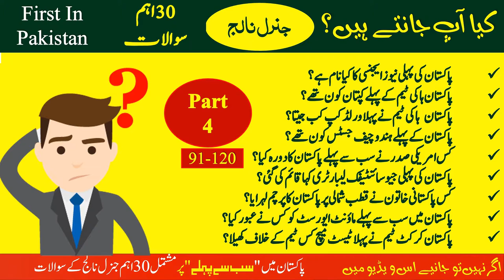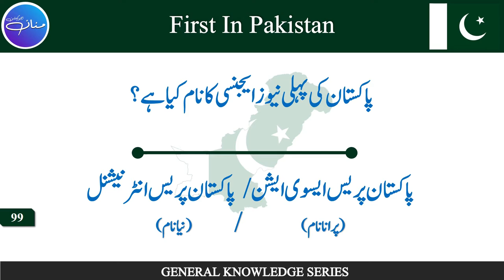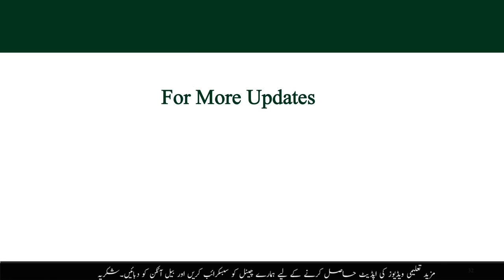30 General Knowledge Questions and Answers about First in Pakistan Part 4 CSS,PPSC,NTS,FPSC,PMA,PMS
30 General Knowledge Questions and Answers about First in Pakistan Part 4 CSS,PPSC,NTS,FPSC,PMA,PMS

In this video, we will tell you about the first in Pakistan?
This is the 3rd part of the series

We will learn:
who was the first
First rocket launched by Pakistan
First emergency was declared in Pakistan
First Pakistani who draw Pakistani flag in North pole
First Pakistani who climbed Mount Everest
First Five-year plan of Pakistan
First Pakistani female athlete who won the gold medal in SAF Games
First news agency of Pakistan
Pakistan’s First cabinet sworn
First time won the cricket world cup
First time won the Hockey world cup
First time won the cricket Asia cup
First time won the hockey Asian games
First President of Pakistan Muslim league
First Pakistani Prime Minister who visited China first
First Federal Minister for Defence of Pakistan
First Gazette of Pakistan was issued
First Geo Scientific Laboratory
First Hindu Chief Justice of Pakistani Supreme Court
First Non Muslim Chief Justice of Pakistani Supreme Court
First hockey gold medal in Asian Games
First gold medal in Olympic Games
First medal in Olympic Games
First country visited by Liaquat Ali Khan